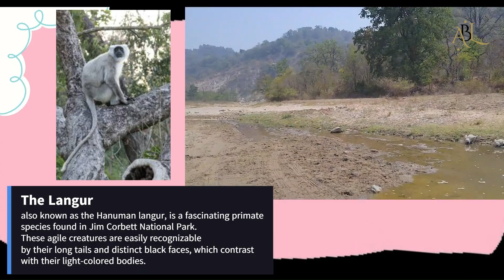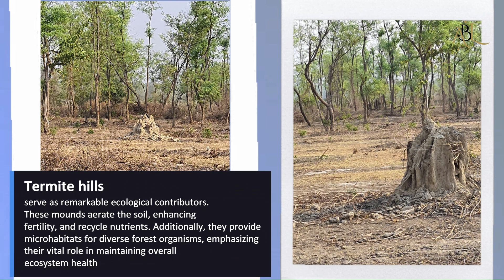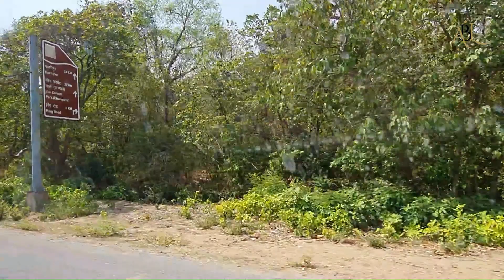Exploring Jim Corbett National Park: Wildlife Safari, Tigers, and Natural Beauty | A Blissful Life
Embark on an unforgettable adventure through the lush wilderness of Jim Corbett National Park! 🌿🐅

In this mesmerizing vlog, we’ll take you deep into the heart of India’s oldest national park, where nature thrives in all its glory. Picture yourself surrounded by ancient Sal forests, their leaves whispering secrets as you tread softly on the forest floor.

📸 Wildlife Encounters: Our safari jeep winds through the rugged terrain, revealing glimpses of elusive tigers, majestic elephants, and playful langurs. The air crackles with anticipation as we track paw prints and listen for distant roars.

🌄 Golden Mornings: Rise with the sun as it paints the sky in hues of orange and pink. Watch as the mist lifts, revealing the Ramganga River winding through the grasslands. Capture the silhouettes of deer grazing against the backdrop of misty hills.

🌳 Biodiversity Galore: Jim Corbett is a haven for biodiversity. From spotted deer to leopards, from colorful birds to crocodiles basking in the sun, every corner teems with life. Our lenses will capture these moments, preserving them forever.

🌟 Nature’s Symphony: Listen to the symphony of the jungle—the rustle of leaves, the distant calls of birds, and the occasional trumpet of an elephant. Feel the pulse of the wild as you immerse yourself in this untamed paradise.

Whether you’re an avid wildlife enthusiast or simply seeking solace in nature’s embrace, our vlog promises an exhilarating journey. Join us as we celebrate the untamed beauty of Jim Corbett National Park! 🎥✨🌿